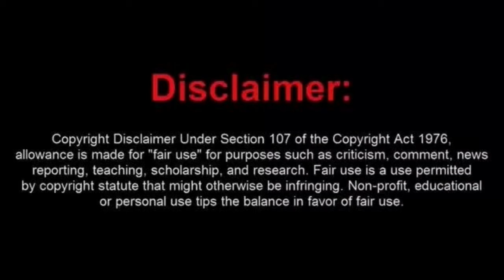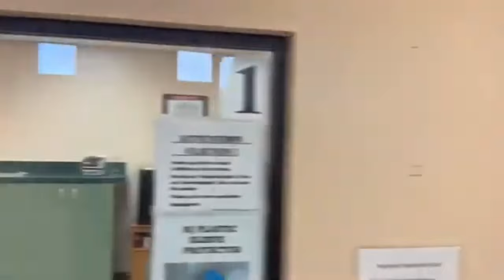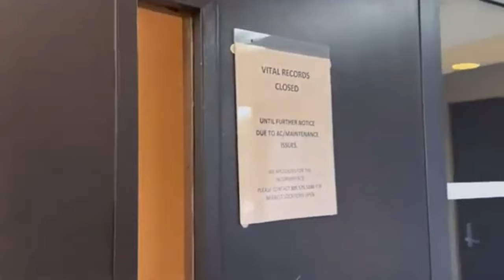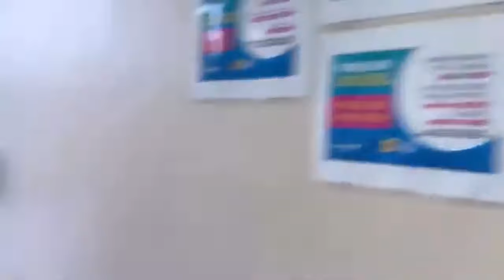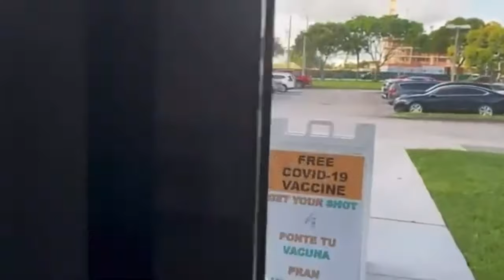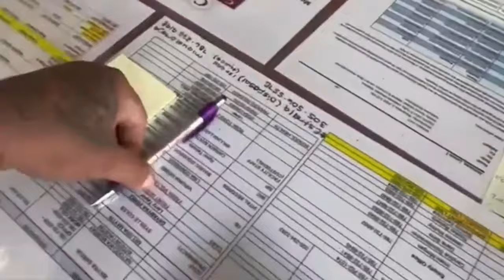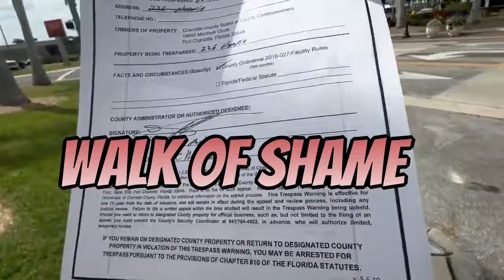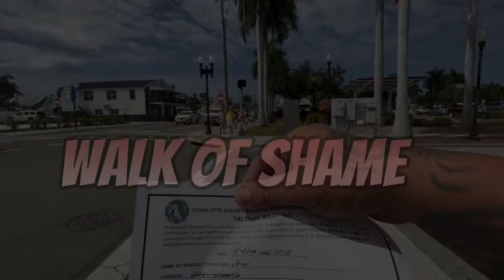Little Joey Gets His Little Feelings Hurt and Wants to File Complaints